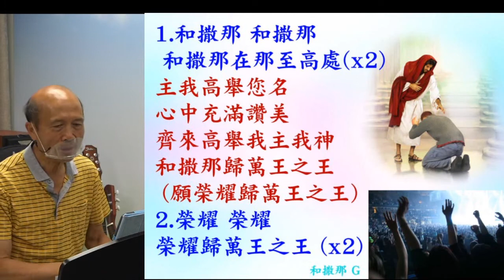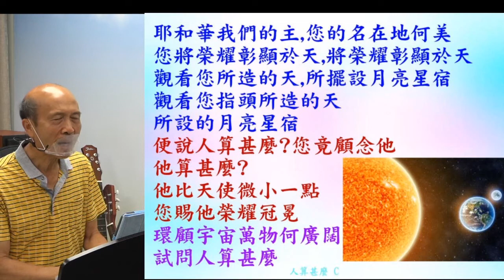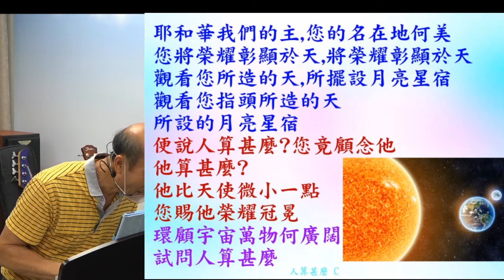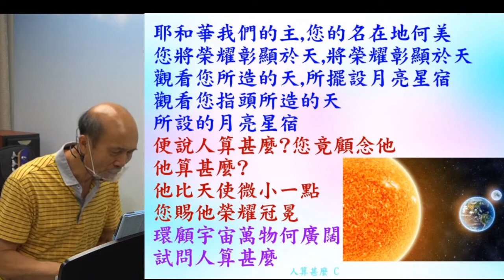葉牧師帶領敬拜帶領弟兄姊妹進入神強烈的同在 2022.10.09 (B)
1．2:30至3:50：互動性崇拜，用深入查經的方法，一方面帶領眾人敬拜神，也幫助大家學習釋經，有點像我們的ZOOM釋經聚會。
2．4:00至5:30：侍奉操練課程，最後有服事禱告。

請肯定戶口名字是：Global Fire Missions Ministries Limited.

1. 與主的關係：怎樣建立與主相愛的關係，怎樣從主的愛得力，怎樣深信神的供應和計劃。
2. 處理生命：怎樣不被人、罪、負面思想情緒和潛意識、婚姻和生活的問題、和侍奉的問題影響。
3. 進入不同層次的侍奉：侍奉可以由簡單的生活見證，到建立別人的靈命，或進入策略性的侍奉。

《輕鬆得勝》的特色：
1. 一目了然：簡單知道怎樣處理和發揮生命。
2. 有實際可行的方法：我和很多人曾20年實際地應用。
3. 可以輕鬆喜樂地得勝：可以在恩典中輕鬆喜樂地處理任何問題，不需要在壓力下成長。因為耶穌的軛是容易的，而神喜悅我們任何真心的努力。
4. 活出《輕鬆得勝》並不太難：處理和發揮生命並不是遙不可及。